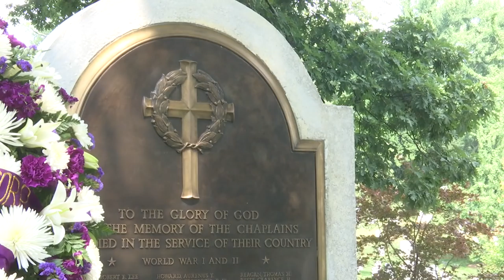U.S. Army Chaplain Corps Commemorates 240th Anniversary at Arlington National Cemetery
The U.S. Army Chaplain Corps commemorated 240 years of service with a wreath laying ceremony at the Tomb of the Unknown Soldier and Chaplain's Hill at Arlington National Cemetery.  In this video,  Chaplain (Maj. Gen.) Paul K. Hurley, the 24th Chief of Chaplains, comments on the significance of these ceremonies.